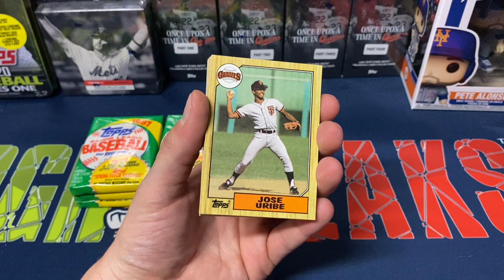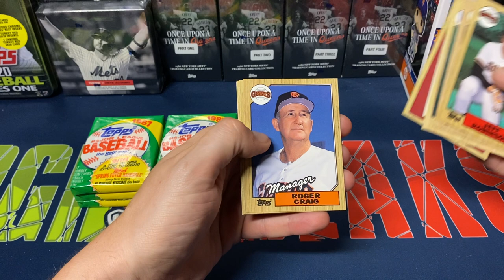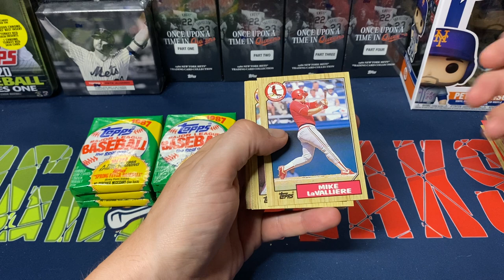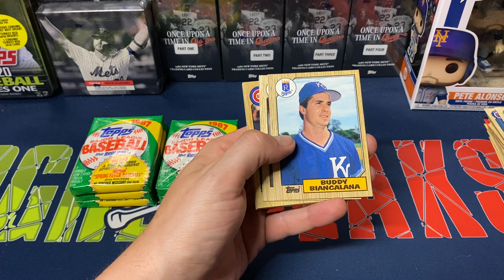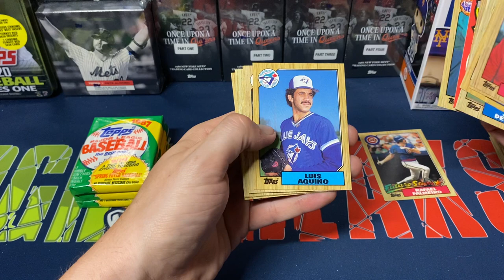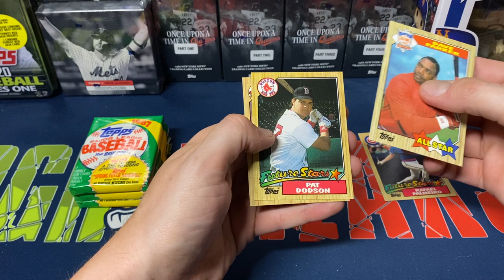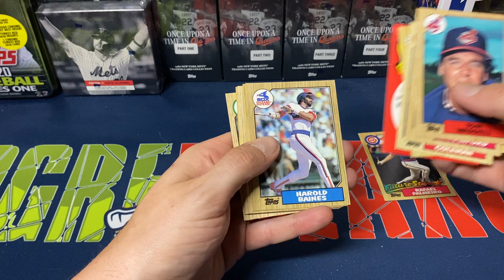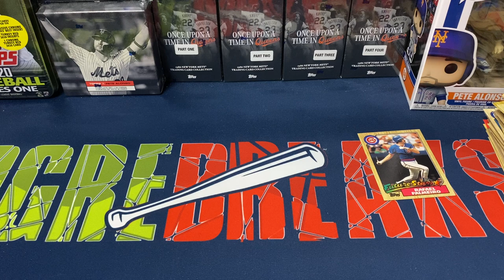Opening Some More 1987 Topps!! Part 3 Of This Box!!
Opening 9 pack from a box of 1987 Topps baseball cards.